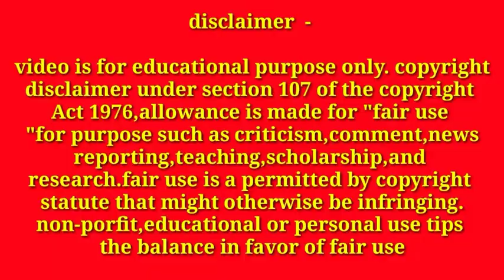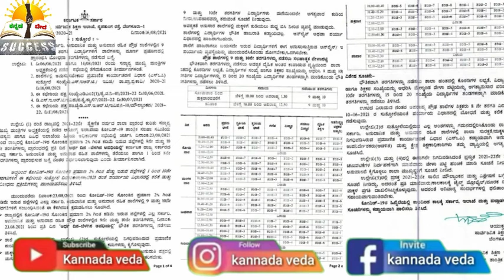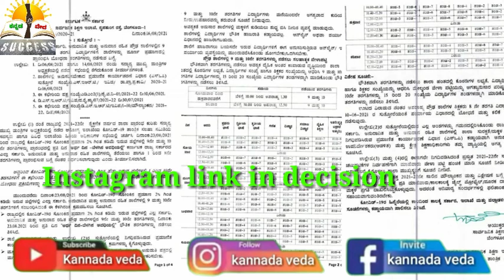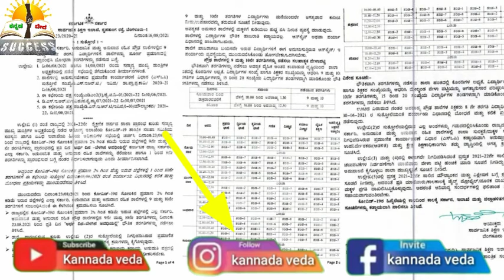Karnataka school and college's reopen in August 23rd 2021 | Karnataka government godliness released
karnataka government released the guidelines for karnataka school and college's reopen 2021 August 23rd.

karnataka school reopen 2021 August 23rd all 9th and 10th stranded.

karnataka college's reopen 2021 August 23rd all 1st puc and 2nd puc.

karnataka college's reopen 2021.

karnataka school reopen 2021.

karnataka all students and teachers follow the guidelines 2021.

kannada veda